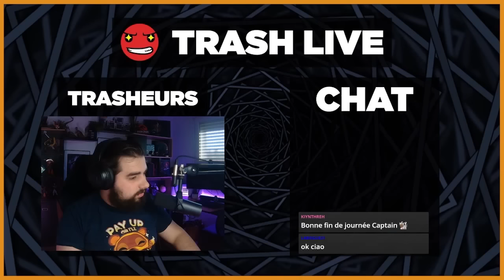J'AI ESSAYÉ DE TOUS LES CAPTURER 👀 ! (Dofus Osatopia)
Jouez à Osatopia, le nouveau Temporis de Dofus en cliquant sur le lien suivant Et hésitez pas à me rejoindre sur le serveur YAKA pour jouer avec moi en live !

Et oui ! Il s'agit de notre première vidéo qui ne traite PRESQUE PAS de Pokémon ! 👀En espérant que cela vous plaise, vous pouvez retrouver ce genre de Best-Off sur notre chaîne Club Pingouin, JUSTE